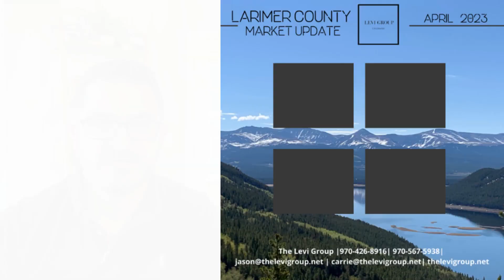April Colorado Real Estate Market Updates!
April Colorado Real Estate Market Updates! Check them out! 🔥

The Levi Group
thelevigroup.net